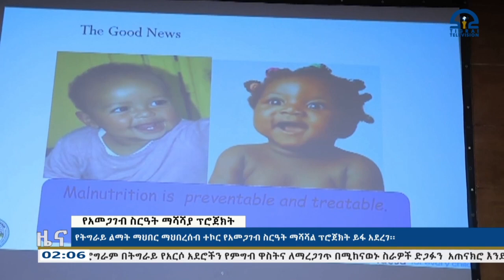የምሽት 2፡00 አማርኛ ዜና - ጥቅምት 03 - 2017 ዓ/ም